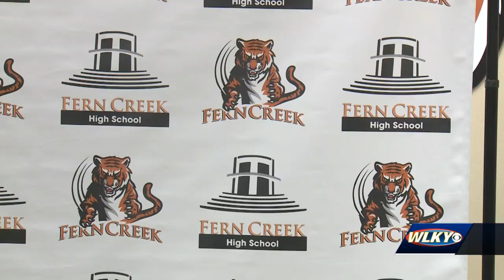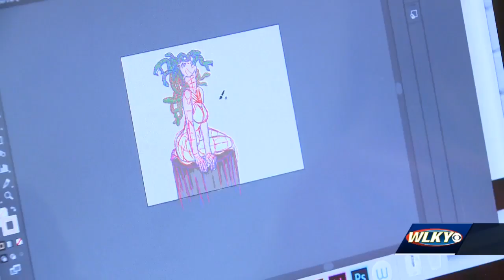Academies of Louisville launches at Fern Creek High School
For the past three years, JCPS has been implementing Academies of Louisville in schools across the district, and Fern Creek High School makes the 15th addition.